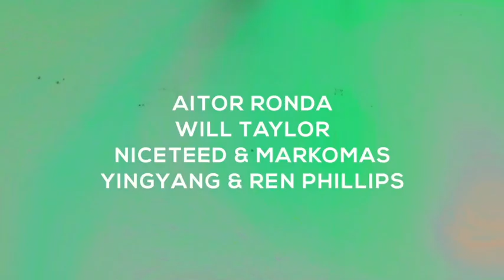Aitor Ronda - 'Goodbye'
Released 26.07.19. Featured exclusively on 'Ibiza Underground 2019'.

Cr2 Records presents the next edition of Ibiza Underground. Our sampler part 1 is a taster of some of the freshest underground tracks from our forthcoming album (full album release date 2nd August).